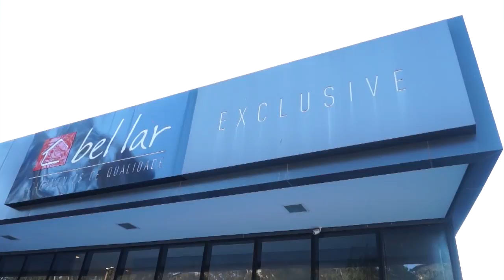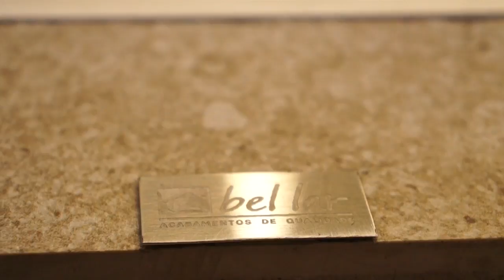Bel Lar - Paulo Navarro